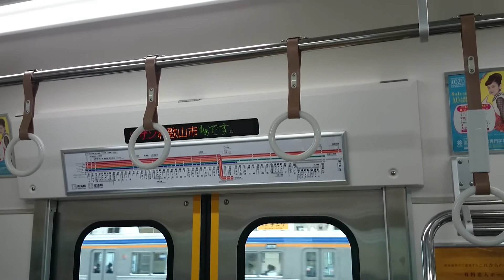2014年8月9日(土)・新型特急サザン(なんば発車)【字幕あり】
8011F+12002F(C#8011)
15:45・下りなんば発車